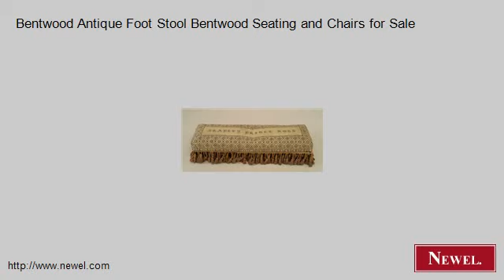Bentwood Antique Foot Stool Bentwood Seating and Chairs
- Newel.com: Bentwood Antique Foot Stool Bentwood Seating and Chairs for Sale (Newel Art and Antiques, New York City)